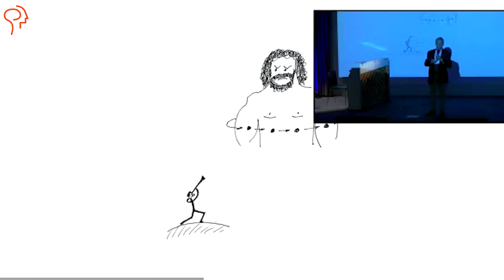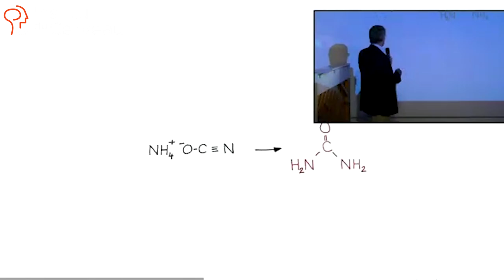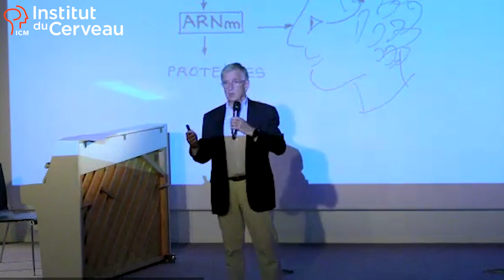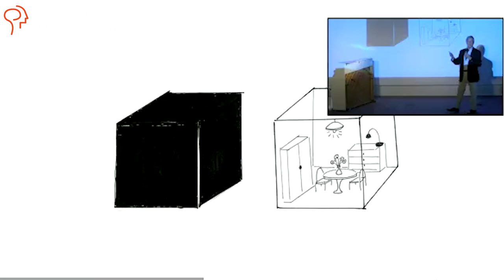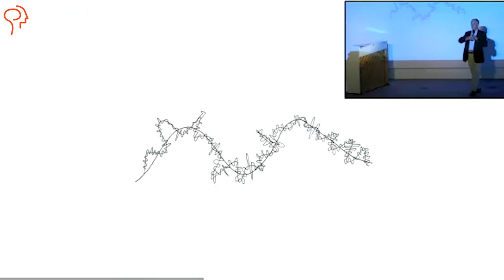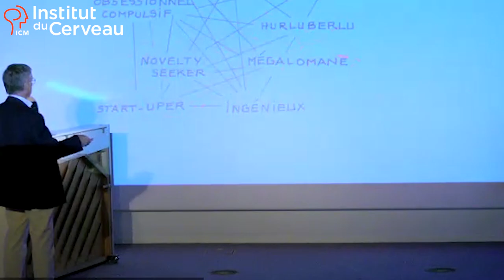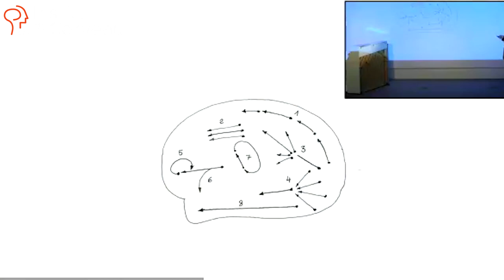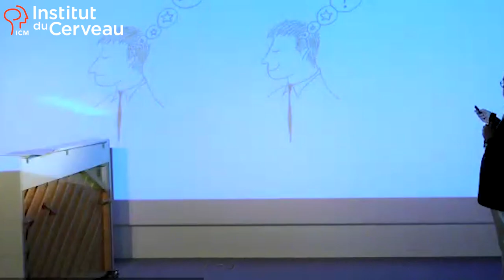Yves AGID - Faire une découverte : Pourquoi ? Comment ? - Juin 2023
Faire une découverte : Pourquoi ? Comment ?
Yves AGID – Membre fondateur de l'Institut du Cerveau